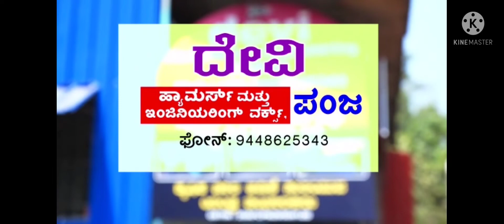ಚಾಲಿ ಅಡಿಕೆ ಸುಲಿಯುವ ಯಂತ್ರ Chilly nut grinder चिली नट ग्राइंडर മുളക് നട്ട് അരക്കൽ